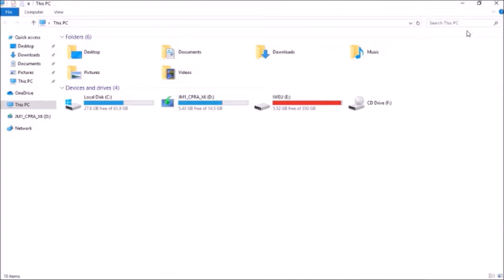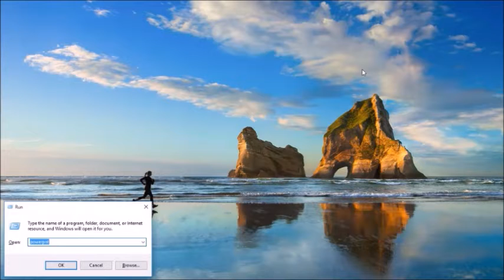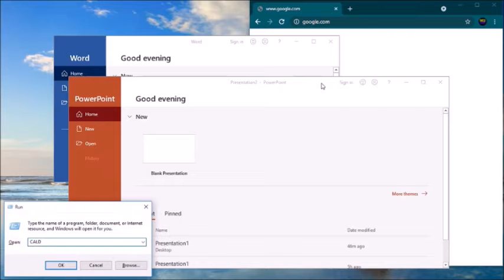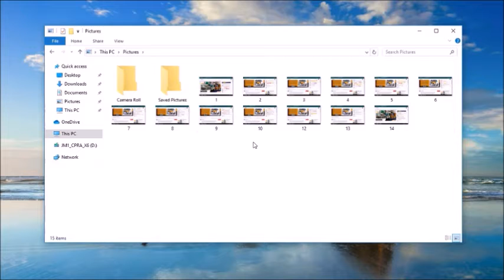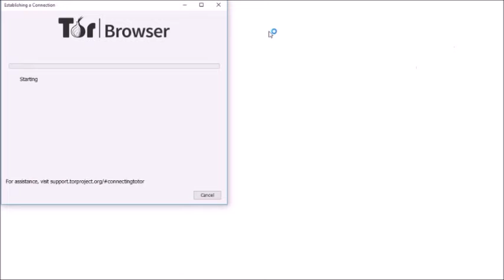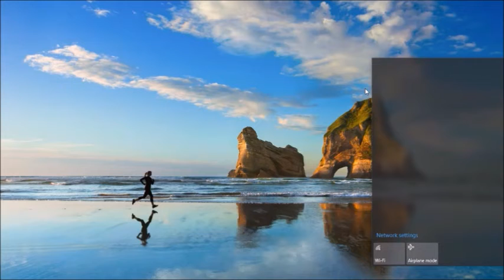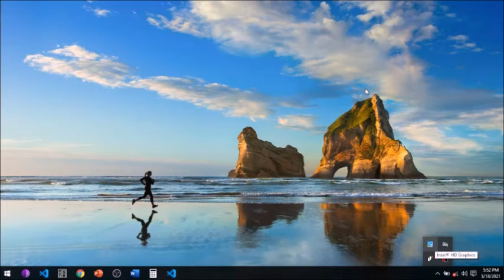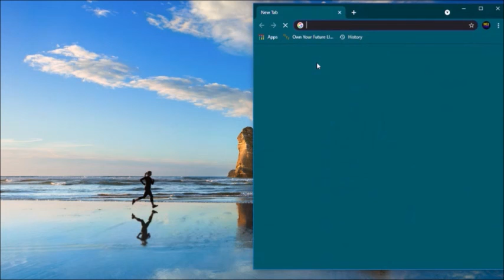KEYBOARD SHORTCUT KEYS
Shortcut Keys